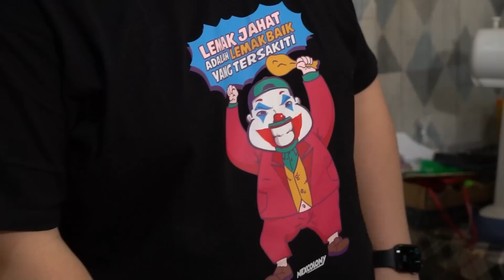SUMSUM SEGEDE INI GRATIS MENNN!!! BURUAN SIKAT!!!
Men udah lama ga makan Bakso, kali ini gw ketemu Baso Pak Diran di Grogol, dan gw juga ga lupa bawa Kecap Sedaap Kedelai hitam special yang bikin kuah nya makin gurih dan so caramelised.

Thanks Mamen!